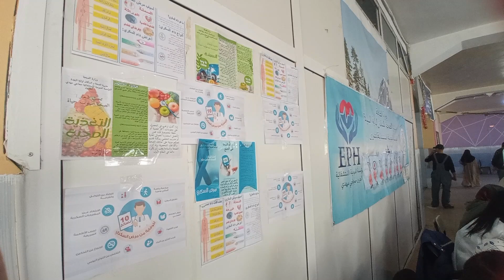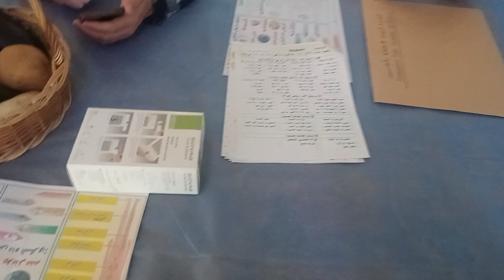يوم تحسيسي حول داء السكري - الإقامة الجامعية المجاهدة المتوفاة حرازي فطومة العفرون1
مصلحة النشاطات الثقافية الرياضية و العلمية والوقائية الصحية
   🟥  في إطار إحياءا اليوم العالمي لداء السكري المصادف ل 14 نوفمبر من كل سنة 🧪 💉 💊 و بهدف توعية الطالبات بمخاطر داء السكري والمضاعفات التي يسببها، نظمت مصلحة النشاطات الرياضية و العلمية و الثقافية و الوقاية الصحية بالتنسيق مع فريق طبي من المؤسسة العمومية الاستشفائية بالعفرون -مجاجي مهدي  و بحضور طبيبة الإقامة السيدة بن صالح زينب . يوما تحسيسيا حول هذا المرض وذلك اليوم الثلاثاء 19 نوفمبر 2024 بمطعم الإقامة.
♦️وقد أكد الأطباء الذين نشطوا اليوم التحسيسي على أهمية الوقاية من داء السكري من خلال اعتماد نظام غذائي صحي ومتوازن وممارسة النشاط البدني بانتظام، كما تم تبيان أعراض مرض السكري .
🖇️بالإضافة إلى القيام بعملية تشخيص لداء السكري لدى الطالبات  وتوعيتهن وتوجيههن في حالة اكتشاف الإصابة بهذا المرض.
♦️و في ختام اليوم التحسيسي قام السيد بن احمد خليل مدير الإقامة  بتكريم الطاقم الطبي للمؤسسة العمومية الاستشفائية بالعفرون -مجاجي مهدي
    🌺الشكر الموصول لكل من ساهم في انجاح هذا النشاط هذا النشاط🌺